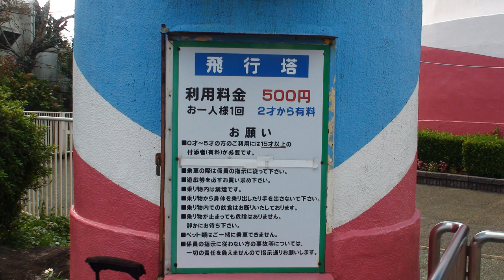【生駒山上遊園地】飛行塔に乗るあい❤乗っている間は暇だったらしい…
関連動画
【日本一安い遊園地】0円のジェットコースターに乗ってみた。【幻のラーメン】

【まるで廃墟遊園地】ジェットコースターも動く遊園地に行ったら大変なことになってた【生駒山上遊園地】

【対決】いい子 vs 悪い子!? 遊園地で本気の逃走中！ロケット団から逃げ切れ！大人数で鬼ごっこ【オールスター貸し切り】

【制限24時間】"バイキング"を永遠に動かし続けて生き残り選手権！体調不良続出でおおさわぎに…